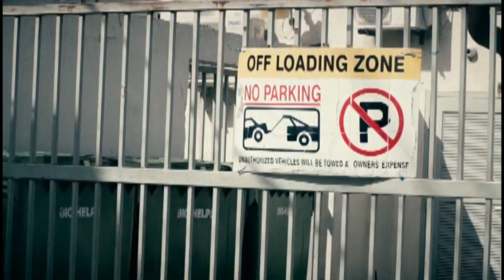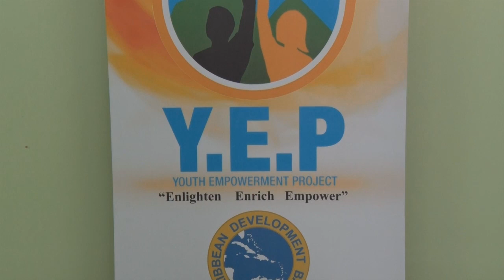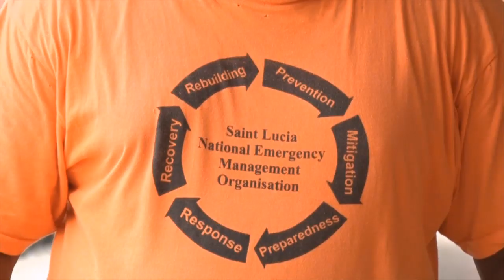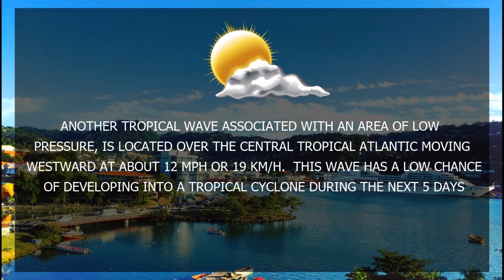NTN Nightly News (July 12, 2019)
In Today's Package:

The move towards Smart Classrooms quicken with Raspberry Pi for STEM.

Saint Lucia discusses compliance with the United Nations Human Rights Convention on discrimination against women.

Saint Lucia Carnival enters the home stretch at fever pitch.